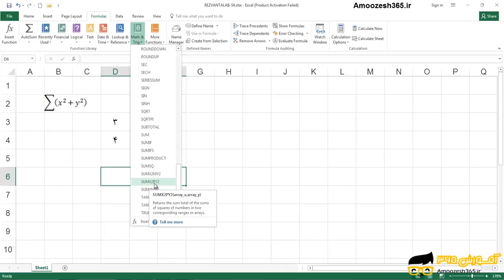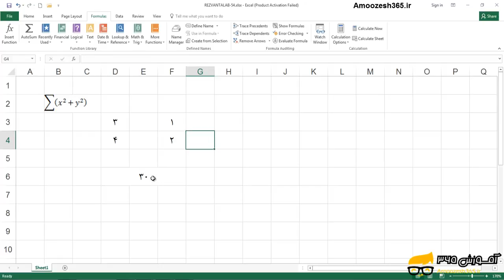تابع SUMX2PY2 اکسل آرایه X را از Y کم سپس اعمال توان دو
تابع SUMX2PY2 اکسل آرایه X را از Y کم سپس اعمال توان دو از دوره آموزش توابع عددی و آماری اکسل